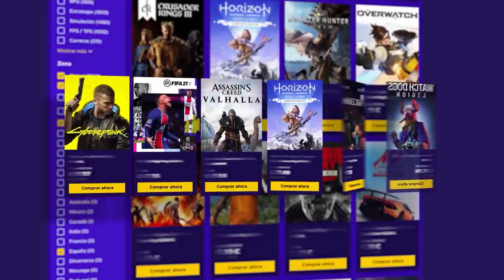Todos los EASTER EGGS del EVENTO | Six Invitational 2021 | Caramelo Rainbow Six Siege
Todos los EASTER EGGS del EVENTO Six Invitational 2021 en este Gameplay de Rainbow Six Siege español en Neon Dawn.